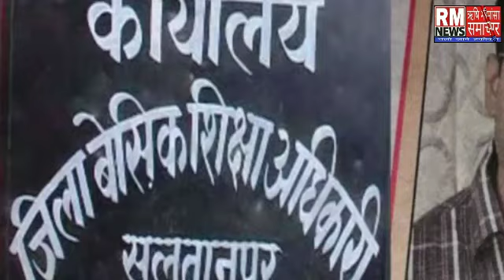Sultanpur:- BSA कौस्तुभ कुमार सिंह के खिलाफ भ्रष्टाचार का मुकदमा दर्ज..!!rishi mimansa smachar!!